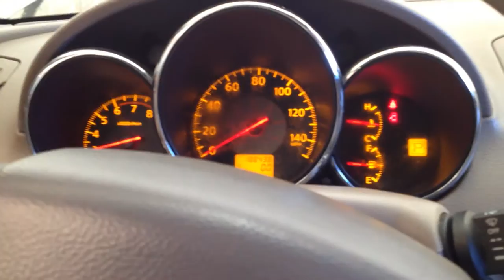BC8004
2005 ALTIMA 2.5 ENGINE